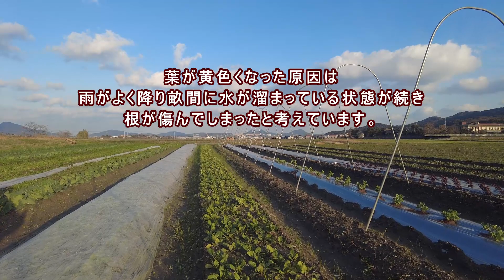#1029 【大河原】畑の様子 2024年2月10日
【大河原】畑の様子です。今年に入ってから雨がよく降り、畑の土がなかなか乾きません。ここのところしばらくは、畝間に水が溜まり、なかなか引かない状況が続いていました。
そんな状況なので、スナップエンドウの定植が遅れ、春ジャガの畝準備も遅れています。そろそろブロッコリーの畝準備も端まなければなりません。
なんとか晴れが続き、月が乾くことを祈るしかありません。